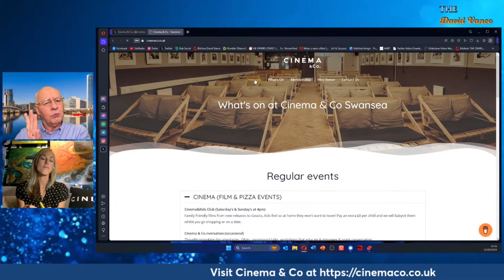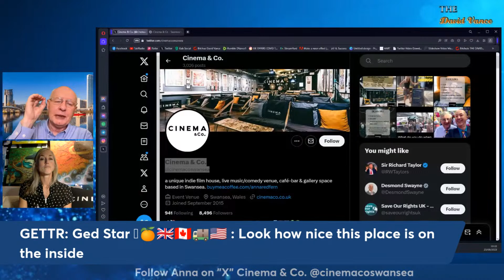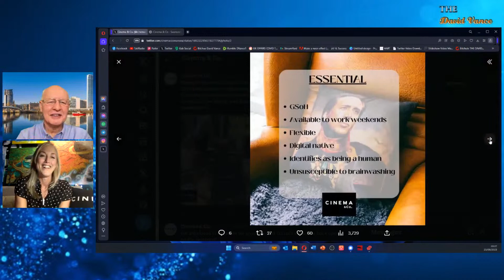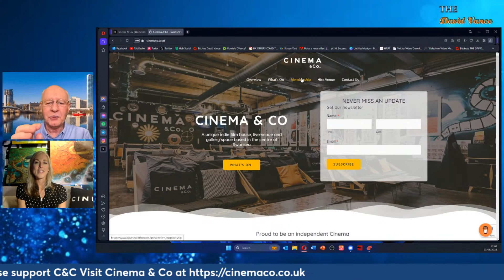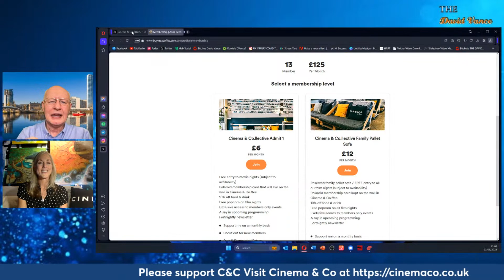The David Vance. Show with Anna Redfern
What was it like trying to keep a small cinema going during Covid lockdowns in Wales? Let's talk to Anna Redfern of Cinema and Co!